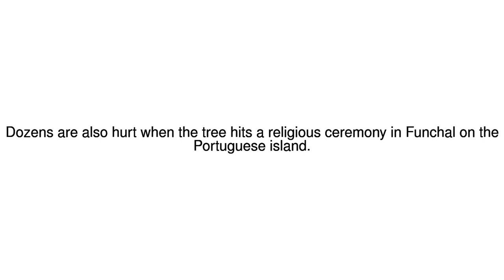News Update Falling tree kills 11 on Portuguese island of Madeira 15/08/17